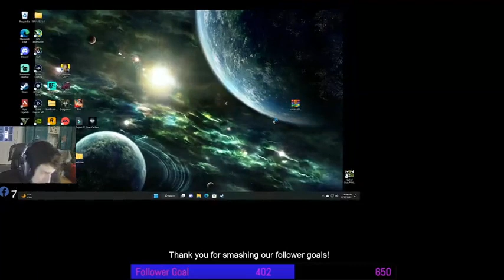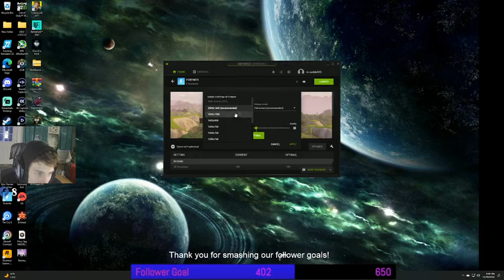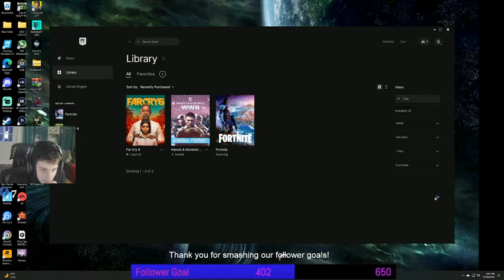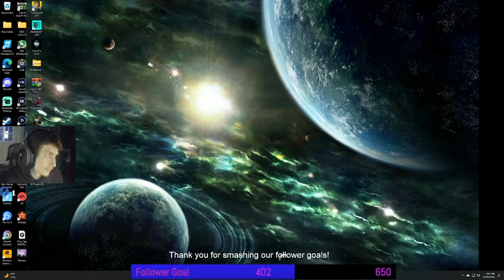SecondChance Gaming - (LIVESTREAM) I'm Back, Again Apex legends #19